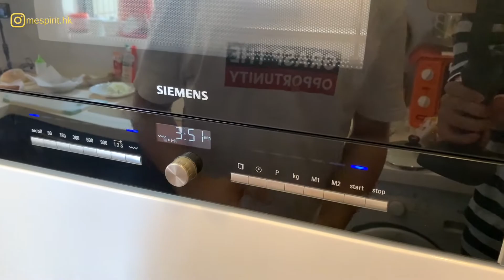【F&B Pairing】干邑蘋果豬扒包🍎日式豬扒三文治 | Cognac Apple and Japanese Pork Chop Sandwich | M'Espirit 1+1 又飲又食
喺「M'Espirit  一加一」呢個節目入面，我哋會一連兩集，同大家一齊欣賞Food and Wine Pairing嘅藝術

今集Mark就會同大家示範，用豬扒整兩款三文治。

極食通 - 廣島豚 無激素肉眼扒 (急凍‐18℃) 広島豚 冷凍ロ－ス HIROSHIMA PORK CHOP (NO HORMONES) (FROZEN -18℃) 300G

睇完今集之後，記得like 呢條片同subscribe 呢個channel。
如果你諗到任何菜式想睇下我點整又或者對我岩先整既菜式有問題或意見，就一定要喺下面comment話俾我知。
最後當然仲要支持埋我哋嘅Instagram，不但可以跟蹤我們最新嘅動態，而且仲有唔同餐廳嘅食評，唔想錯過嘅就即刻follow啦

0:00 Intro 介紹
1:30 Prep 備料
5:33 Sauce 洋蔥汁
7:48 Pork Chop 豬扒
11:22 Bread 包
13:03 Tasting 食
14:15 Up Next 下集預告